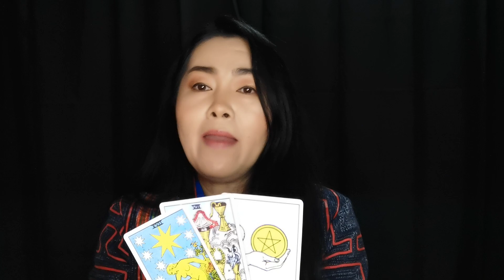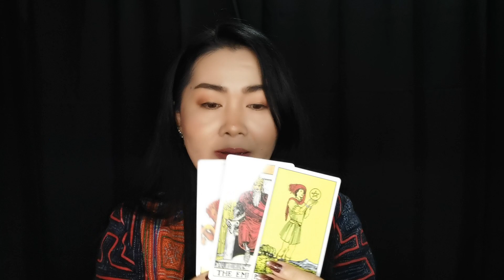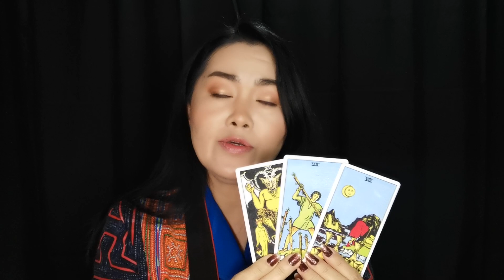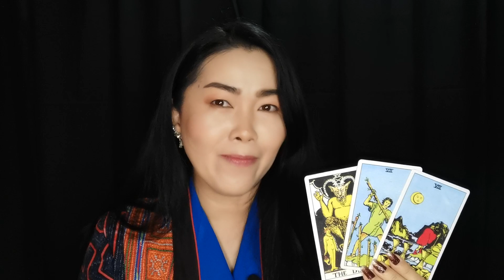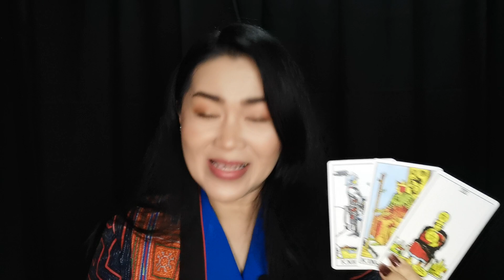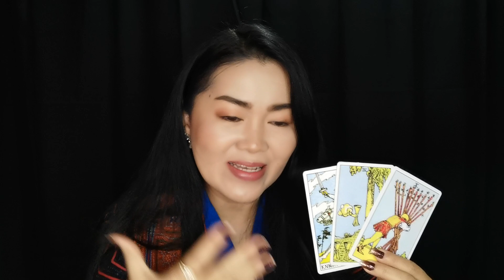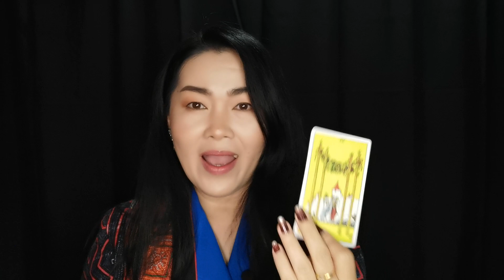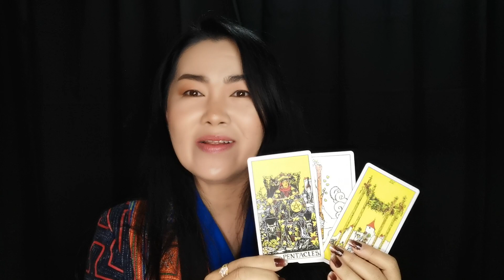ผู้ที่เกิด​ 2 วันนี้​ โชคดีมาก​ อาจได้โชคใหญ่​ ถูกรางวัลได้เงินก้อนโต​ | ทำนายดวง​ 1 ธันวาคม 2564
ดูดวง 12 ราศี ทำนายไพ่ทาโร่ต์ 12 ราศี  เพื่อเป็นแนวทางในการวางแผนชีวิตล่วงหน้าตามดวงชะตา  การดูดวง ไม่ใช่เรื่องงมงาย  แต่เป็นความเชื่อที่มีมาตั้งแต่โบราญ  การพยากรณ์ และโหรเป็นผู้ที่มีความสามารถพิเศษ ได้รับพรเพื่อมาทำหน้าที่ช่วยเหลือผู้คน และแนะนำทางออกของปัญหาให้แก่ผู้คน  guild people หากคุณเป็นอีกคนหนึ่งที่มีความเชื่อเรื่องโชคชะตา destiny ที่นี้เป็นช่องทางหนึ่งที่คุณจะค้นพบชะตาของตนเอง
การทำนายโชคลาภเงินทอง ความรัก การเงิน การงาน สุขภาพ และการเดินทาง ชี้แนะแนวทางแก้ไขปัญหาชีวิต ซึ่งพลังงานบวกจากไพ่ทาโร่ต์ หรือไพ่ยิปซี จะส่งมาถึงคุณ เพื่อ เสริมกำลังใจให้แก่คุณ ชีวิตต้องมีหวัง อย่ายอมแพ้ สู้ต่อไป จนถึงจุดหมาย นั่นคือ เป้าหมายของการทำนายไพ่ทาโร่ต์ที่ @9tarot Payakon ได้ตั้งใจทำเพื่อคุณ